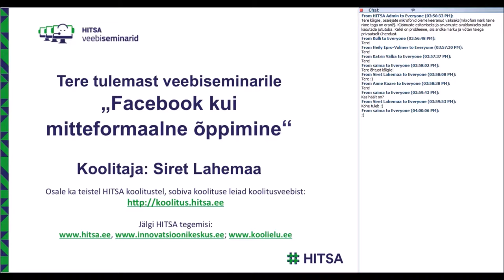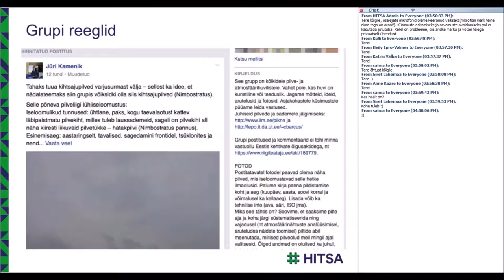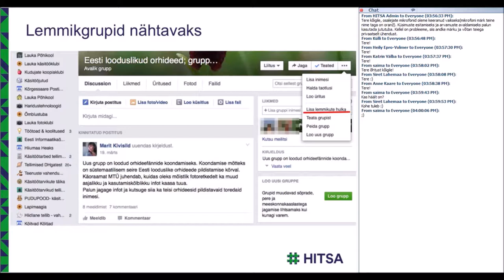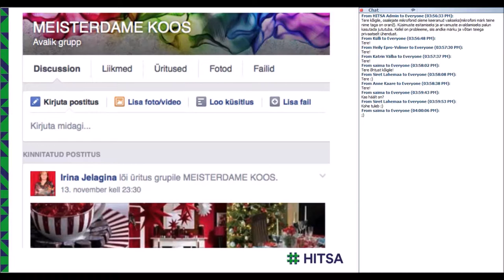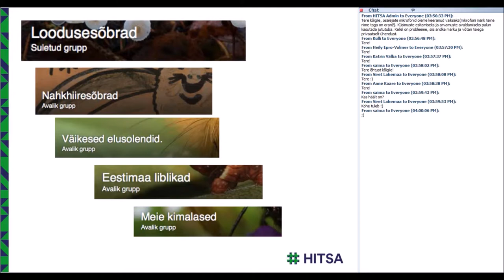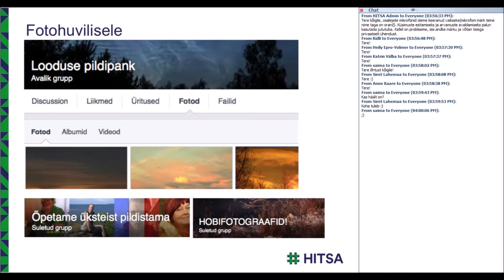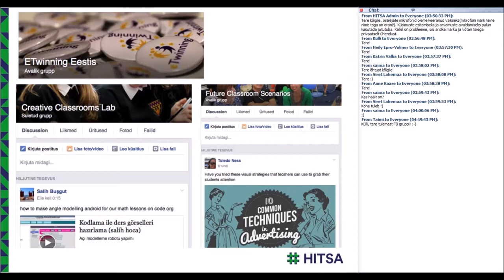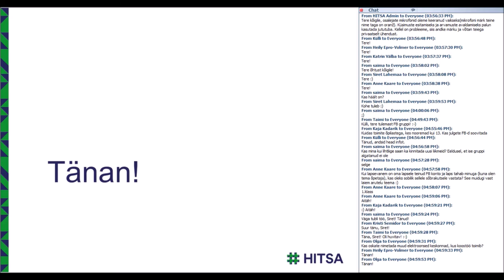Facebook kui mitteformaalne õppimine (19.11.2015)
Veebiseminari viis läbi Siret Lahemaa.